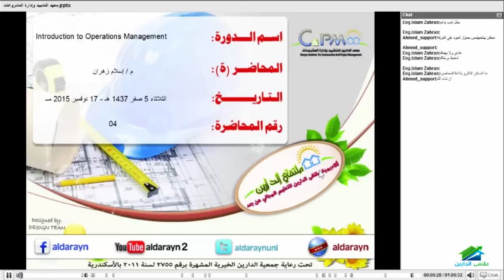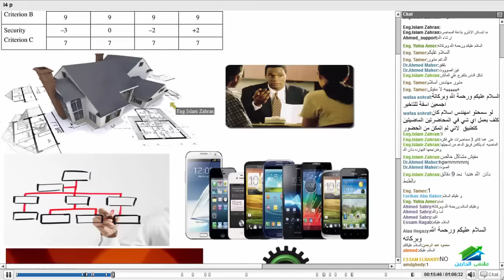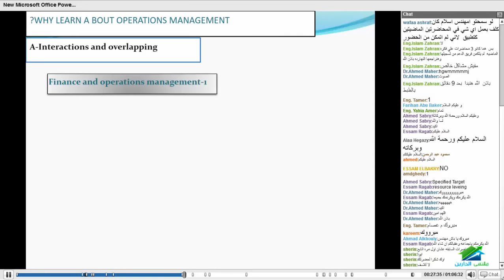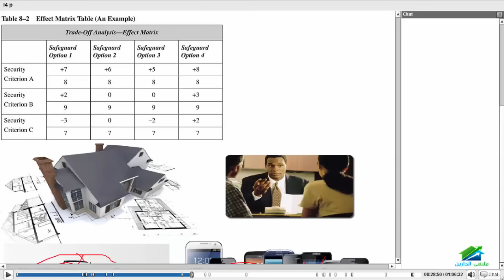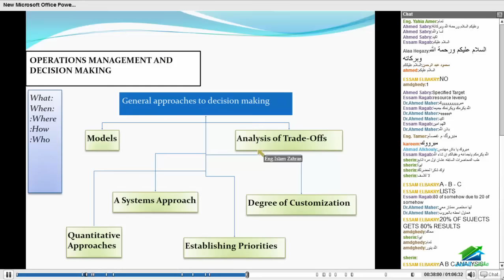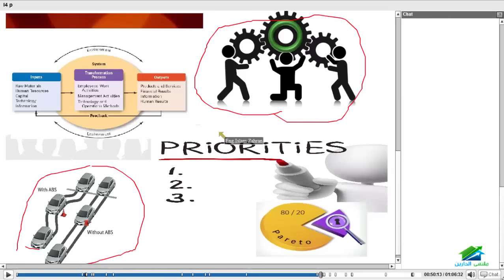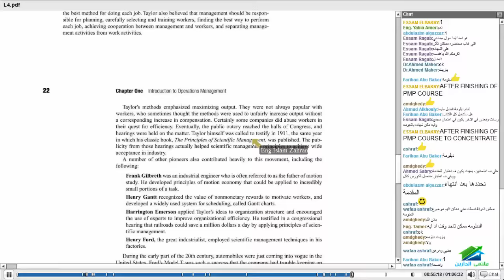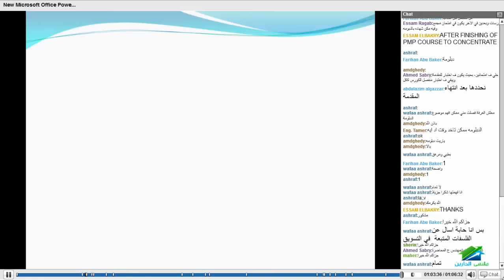Introduction to Operations Management | Aldarayn Academy | Lec 4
(¯Introduction to Operations Management | Eng. Islam Zahran ¯)
رابط الإيفنت الخاص بالكورس :
رابط الجروب الخاص بالكورس :
☆.•**••(¯•.صفحة الأكاديمية على الفيس بوك ☆.•**••(¯•._
☆.•**••(¯•موقع الأكاديمية ☆.•**••(¯•._
☆.•**••(¯•.منتدى الأكاديمية ☆.•**••(¯•._
☆.•**••(¯•.قناة الأكاديمية ☆.•**••(¯•._
☆.•**••(¯•.☆للتطوع معنا فى فريق العمل.•**••(¯•.
☆.•**••(¯•.للتطوع للتدريس☆.•**••(¯•.